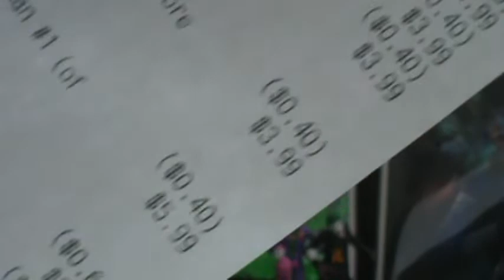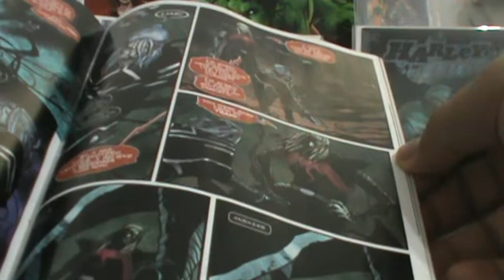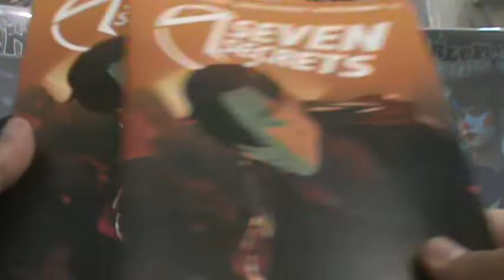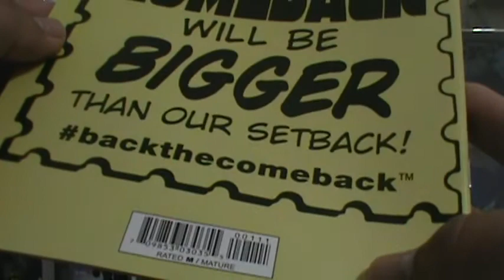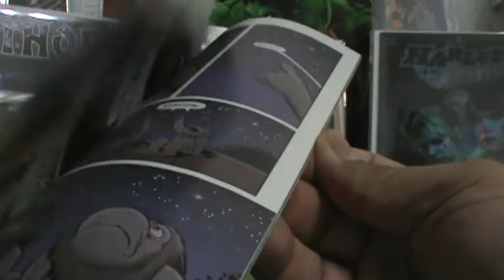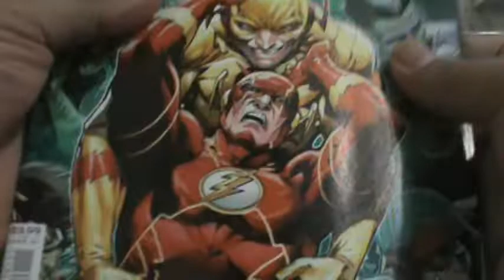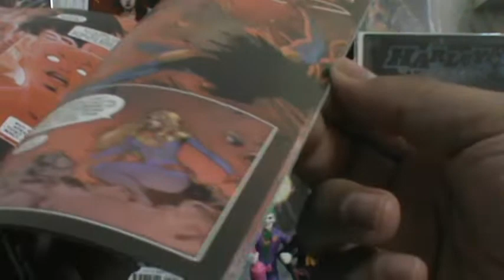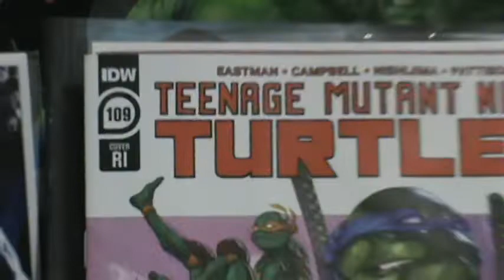the comic book villain's 234th comic book haul for 09 09 2020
"the comic book villain's" 234th comic book haul for NCBW for 09/09/2020. I hope everyone makes it out to their LCS's and gets what they want and finds what they are looking for.